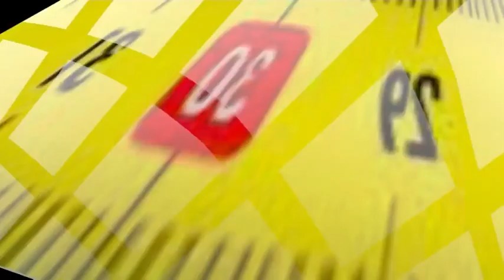ULTIMATE CHALLENGE SN 3 EPS 7 PRT 2 TX 201215